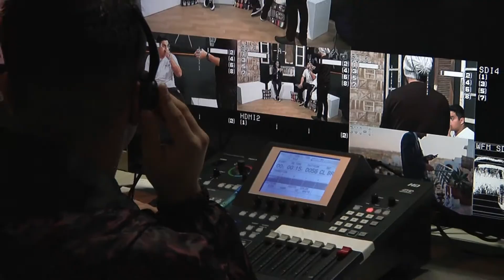Oficinas de Práticas Profissionais - Univap Notícias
Reportagem: Giovanna Goulart e Amanda Kassis
Assistente de Câmera: Francielle Arantes e Ana Serapião
Edição: Douglas Alexandre
Coordenação Jornalística: Francine Padilha
Coordenação Técnica: Filipe Soriano
Direção Geral: Fernando Moreira